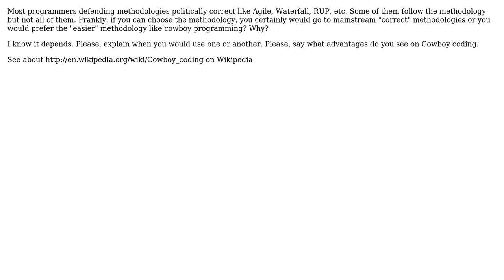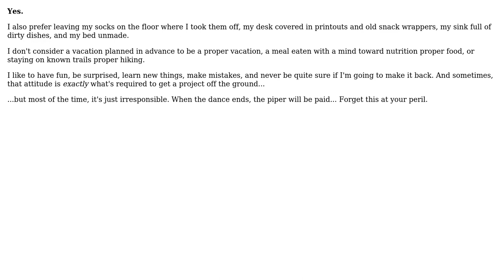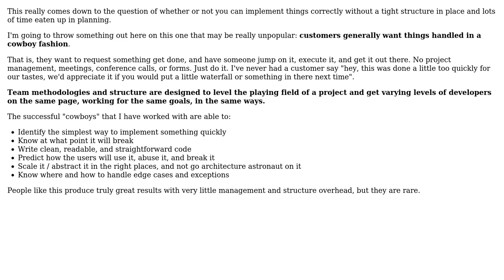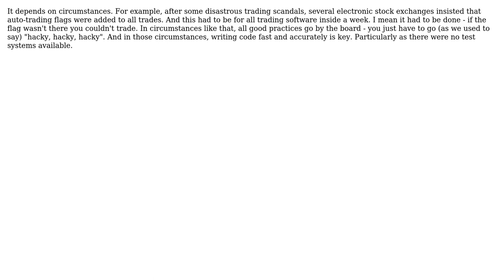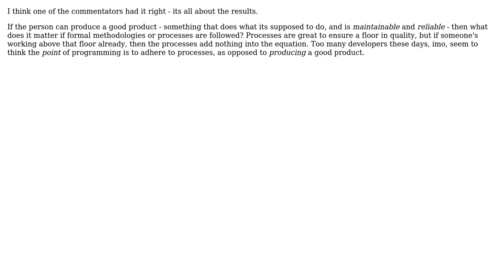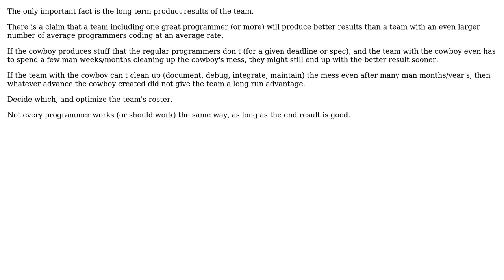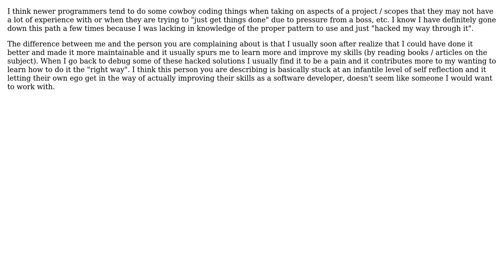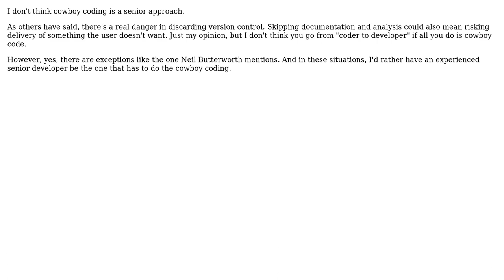Software Engineering: Frankly, do you prefer Cowboy coding? (25 Solutions!!)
Software Engineering: Frankly, do you prefer Cowboy coding?

With thanks & praise to God, and with thanks to the many people who have made this project possible! | Content (except music & images) licensed under CC BY-SA | Music | Images & others | With thanks to user Warren Pena user sunwukung user Shog9 user Randall Schulz user programmx10 user Peter Mortensen user Neil Butterworth user MIA user Maniero user Klaim user Joonas Pulakka user jojo user jmort253 user Jerry Coffin user hotpaw2 user GrandmasterB user gbjbaanb user Eran Galperin user Denis de Bernardy user Coder user CesarGon user Brandon user Bill user Bernard Dy user back2dos user Aaronaught user Aaron Anodide and the Stack Exchange Network Trademarks are property of their respective owners. You are responsible for your own actions.